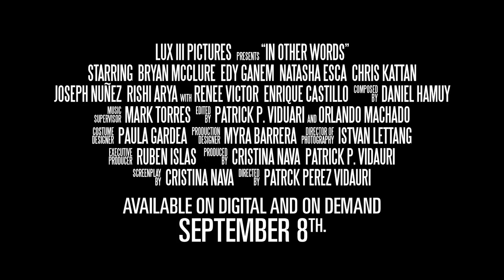In Other Words | Trailer | 2020 | A Romantic Drama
Romance | Drama

Cast : Bryan McClure, Edy Ganem, Chris Kattan, Renee Victor, Joe Nunez, Rishi Arya, Natasha Esca

Director : Patrick Perez

Plot : A tech geek creates a matchmaking app that connects him with a beautiful girl who doesn't speak English, so he travels with his buddies to wine country in Baja California, Mexico to prove his algorithm isn't screwy..